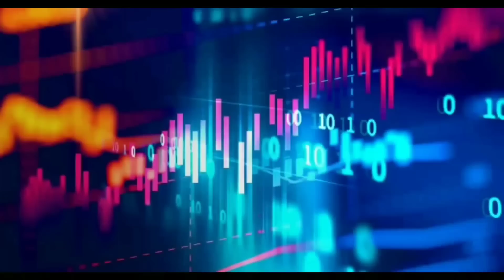•Todo mundo trocou de espécie!!• GU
Descrição

• ••´º´•»ⅅℰՏℂℛⅈçã❆«•´º´•• •

Oii, tudo bão? :3 Espero q sim UwU Gostou do vídeo?Se n gostou.. tá fazendo oq aki?Pode ir embora

♡ Kinemaster (intro)

♡PowerDirector (vídeo)

♡ Gacha Ultra (prints)

♡Ibis Paint X (capa/parte do vídeo ou nenhum dos dois)

✔ Vídeo longo

✔Meme

✓LGBT🏳️‍🌈

✘ GCMV

✘ Especial

✘Aleatório

✘Curta Metragem

✘Filme

✓ Mizeck💕

✓ Yuvi❤️

✓ Amilith♥️

✘ Jacoot ❣️

✘ Temily 💖

★·.·´¯`·.·★ Parcerias ★·.·´¯`·.·★

✪ Vc finalmente chegou no final da descrição!✪

Byeeeeeeee OwO💕 ˙